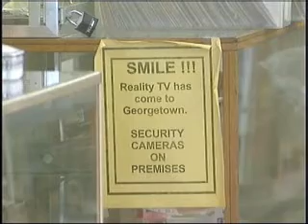Search continues for jail escapee